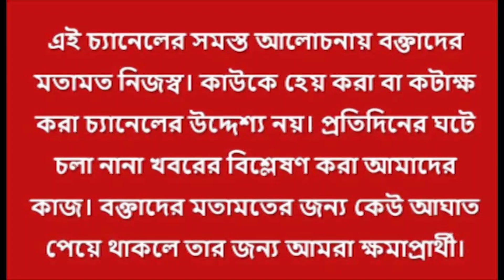“বদলা নয় ফোঁস”! বিরোধীদের নিশানা মমতার! বঙ্গে ৩৫৫!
আরজি কর কাণ্ডে প্রতিবাদ আন্দোলনে মমতার পালটা কর্মসূচি! প্রয়োজনে বদলা নয় ‘ফোঁস’ করুন! মমতার বক্তব্যে আইন-শৃঙ্খলা অবনতি হলে দায় কার!